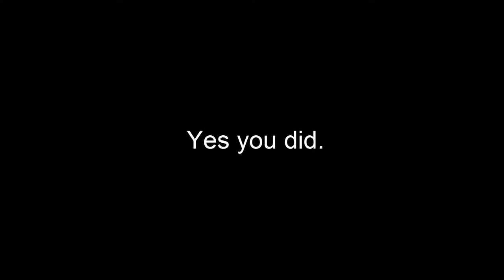'MURDER MYSTERY MET YOUTUBERS' ~ Minecraft: Story Mode (Episode 6) #18 Let's Play